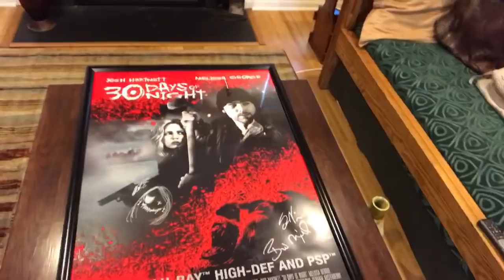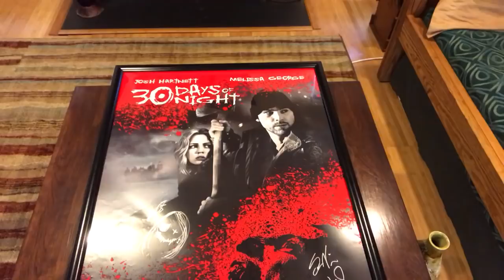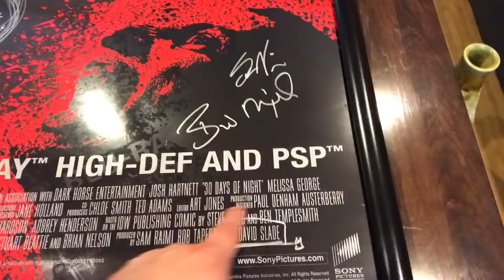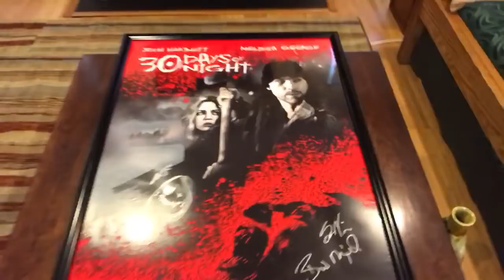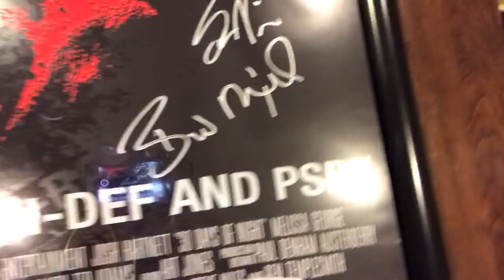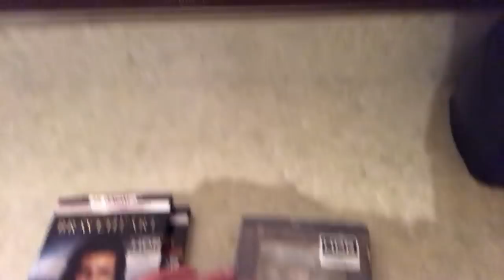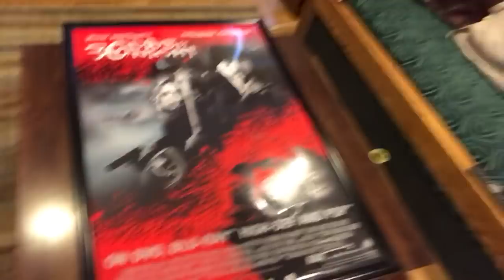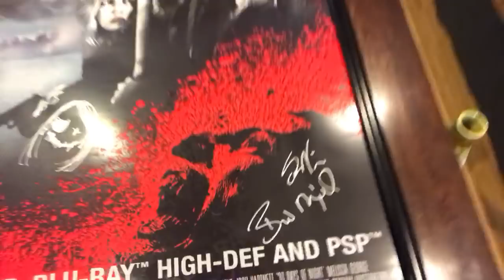AWESOME Mailday! 4K Ultra HD Blu-Rays, Beer, Poster, Horror, Steelbook, Stone Brewing Vlog